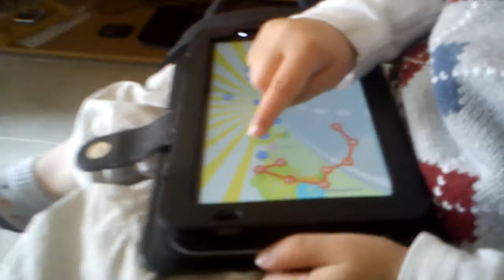Mike connecting letters